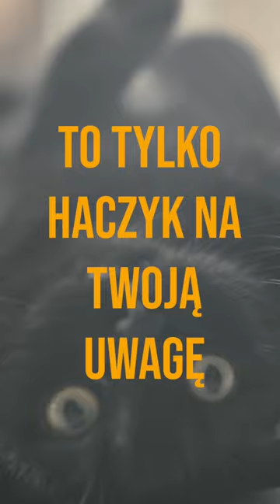Naucz się grać na ukulele! Nie patrz na kota!